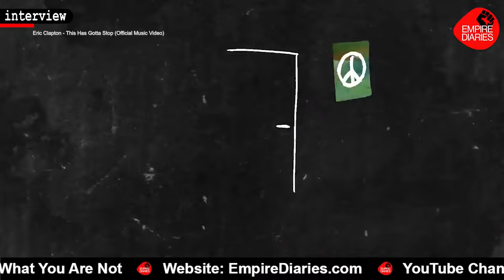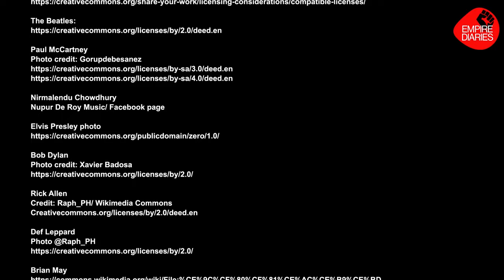Music, Money, Hegemony | Susmit Sen Unplugged | Indian Ocean Band | Empire Diaries Interview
Susmit Sen, a guitar legend and master composer who has given the world a whole new brand of music, is best known for having created the iconic band, Indian Ocean in the early 1990s. Later, as a musician, he went several notches higher when he launched another band, Susmit Sen Chronicles and churned out yet another new brand of music.

In his second innings as the founder of Susmit Sen Chronicles and as a solo maestro, he has focused on weaving together a brand of experimental music - call it ‘ocean music’ or whatever you might want – which is even more deeply engaging and meditative than ever before.

In this candid interview with Empire Diaries, the iconic guitarist talks about his life with Susmit Sen Chronicles, Indian Ocean, and much more than music – commenting on topics such as imperialism, the social rat race, and cultural hegemony.

From how the pursuit of money dictates our life, to how the West controls our culture - guitar legend Susmit Sen shares some uncomfortable truths in this rare, long interview. Watch this thought-provoking interview, and spread the word.

Join our WhatsApp Broadcast list. Send 'get updates' on 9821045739 to stay informed.

Because NEWS IS NOT WHAT YOU ARE TOLD, BUT WHAT YOU ARE NOT.
Share Empire Diaries work and spread the word. We believe Journalism is a form of activism, information activism. Support us to keep news independent!
Support and Donate To The Only Impartial News Media in The Country.
EMPIRE DIARIES
HDFC Bank Current AC No.: 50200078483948,
IFSC Code: HDFC0000028,
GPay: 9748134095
Humbly request viewers to avoid posting comments that could be seen as communal, racist, or abusive.